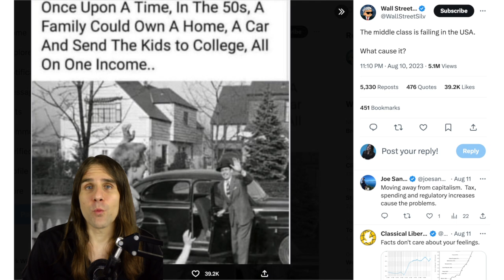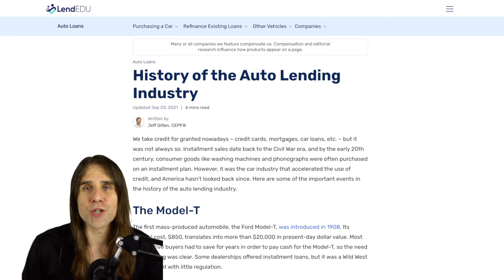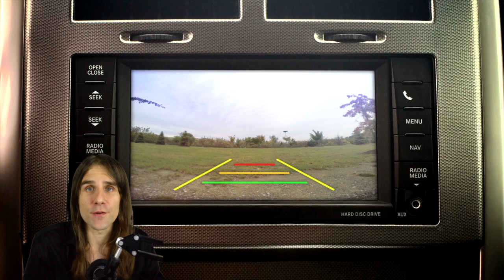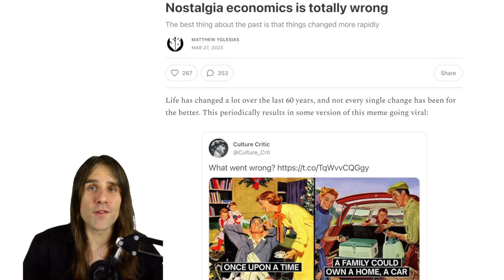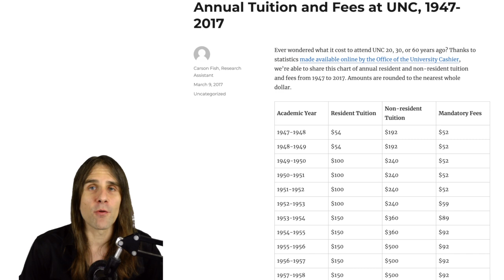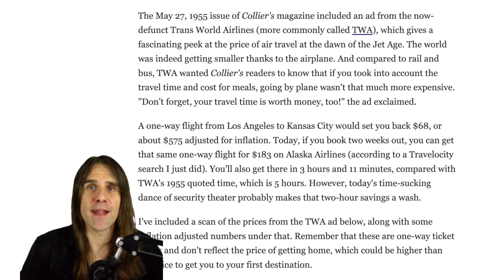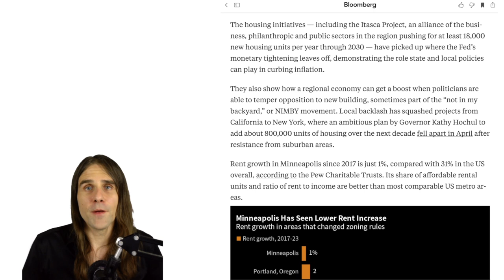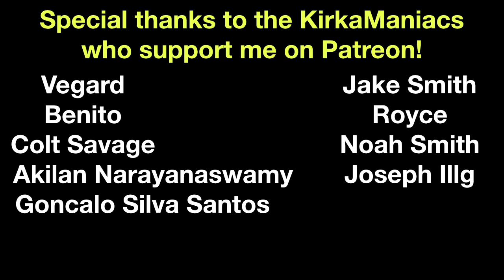The economics of the 1950s are exaggerated